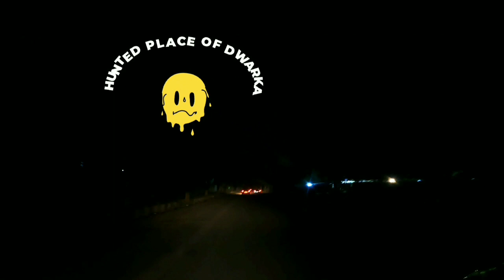गुरुग्राम और द्वारका की रात || Weekend Fun with Bike